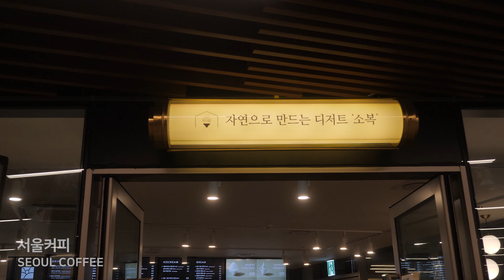Movie Night with Crazy Monster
Anyoung Insadong Instagram